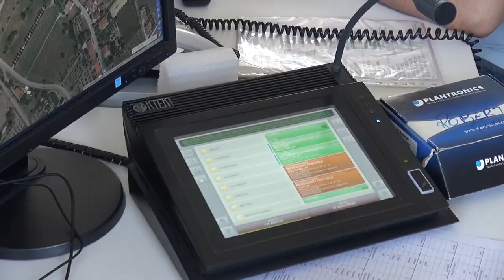Bimbo di 9 mesi rischia di soffocare, salvato dal 118 di Arezzo